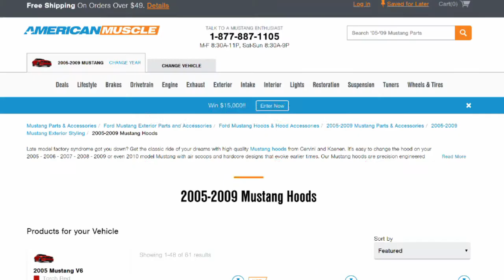10 Modern, Sporty Cars Under $10K in 2020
Here are 10 of the best cars you can get for under $10,000 in 2020. All these cars are from 2000 or newer and can be absolute gems on the road. Let me know if you agree or disagree!

I cover the funny, painful, and most interesting parts of the car community as well as automotive news.

Make sure to follow Liberty_V8s on Instagram. Nearly a post a day, exhaust competitions every Monday and picture competitions every Wednesday!

Intro video is from the Instagram page @wickedvette. Make sure to check him out!